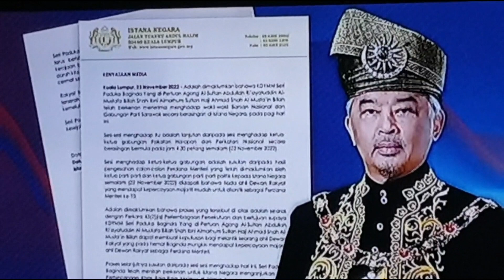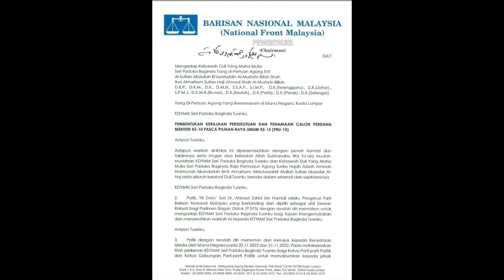Agong Pemimpin Terbilang Negara Cemerlang. Malay Dilemmas 72 Jam Tampa PM10. 23 November 2022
GE15
(Updated)
Special Meeting of Malay Rulers at Istana Negara on Thursday
Bernama

Pemimpin Terbilang Negara Cemerlang

Malay Mail
KUCHING, Nov 23 — Gabungan Parti Sarawak (GPS) has been advised by the Yang di-Pertuan Agong Al-Sultan Abdullah Ri’ayatuddin Al-Mustafa Billah Shah to consider the possible formation of a unity government to end the current political crisis in the country post-15th general election (GE15).

nst
KUALA LUMPUR: Pakatan Harapan (PH) and Barisan Nasional (BN) may have come to an agreement on a governing formula that promises to restore stability and unity in the country.
In what could be a win-win formula for a new unity government that both coalitions are considering, it is understood that they are keeping the doors open for other parties, particularly from Sabah and Sarawak, to join them.
Sources said the approach to this concept to be upheld by the new "Kerajaan Perpaduan Malaysia", was to promote a well-represented unity government that would last for the next five years.
The New Straits Times sighted a 10-point agreement proposed by PH to BN, which among others said:

MORE NEWS

GE15: It will not be known as a PH govt, says Anwar

GE15: Muhyiddin's racially-charged comments will not affect PN's chances - Azmin

GE15: Zahid should resign to make way for PN-BN pact, says Shahidan

GE15: Rafizi denies pact with Zahid or Umno, vows to fight any such attempt

- All necessary measures to ensure policies, programmes and the government direction upholds the provisions of the constitution on matters relating to the position of Islam, Malays/Bumiputera and the Malay rulers so as to preserve the sensitivities and sanctity of Islam, Malays and Bumiputeras, and the monarchy.

Malaysiakini
Mesyuarat BN tegang isu surat sokong Anwar, MCA gesa Zahid berundur

Diterbitkan:  Nov 23, 2022 4:46 PM

Dikemaskini: 5:59 PM

Pengerusi BN Ahmad Zahid Hamidi menjadi sasaran kecaman pada mesyuarat Dewan Tertinggi gabungan itu malam tadi berhubung surat yang dihantarnya ke Istana Negara, menurut sumber.
Walaupun unit komunikasi BN menafikan surat yang menyatakan sokongan ahli parlimen BN terhadap Pengerusi PH Anwar Ibrahim untuk menjadi perdana menteri seterusnya sebagai palsu, Presiden MIC SA Vigneswaran mengesahkan bahawa ia adalah sahih.
“Beliau (Zahid) mengaku menghantar surat itu selepas 10 ahli parlimen BN menarik balik sokongan mereka kepada (Pengerusi Perikatan Nasional) Muhyiddin (Yassin) dan BN membuat keputusan untuk kekal berkecuali,” kata Vigneswaran kepada Malaysiakini petang ini.